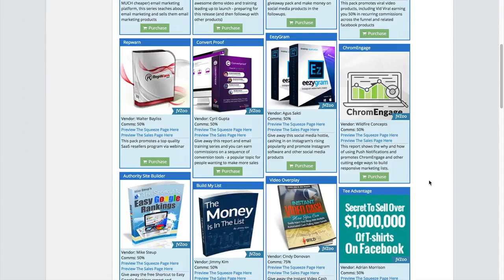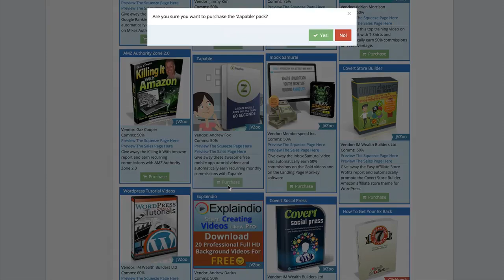Covert Commissions Review